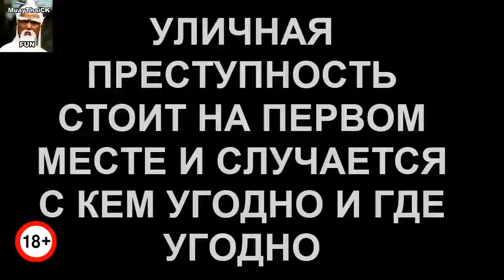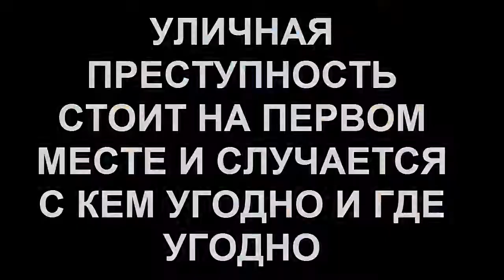БЕСКОНТАКТНИКИ ПРОТИВ ТОЛПЫ ГОПНИКОВ! ЭТО ВАМ НЕ БОКС, ММА И МУАЙ ТАЙ ЭТО ГОРАЗДО СТРАШНЕЕ!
Привет! В этом видео вы увидите лучших из лучших, которые уничтожают худших!

Улучши растяжку, научись правильно дышать и увеличь свою внутреннюю силу с отличным видео курсом "Элементы йоги для бойца"